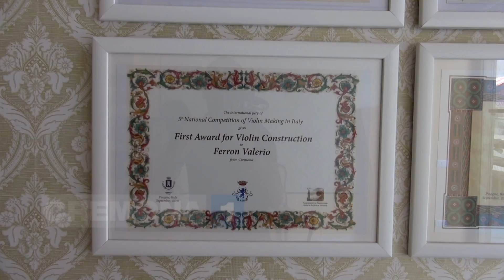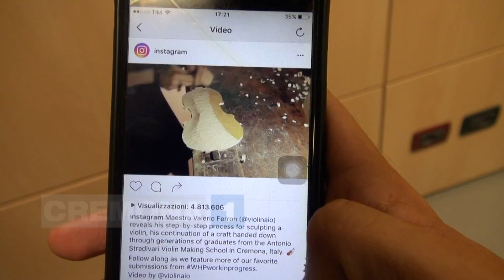Il liutaio cremonese Valerio Ferron diventa una star di Instagram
Il servizio di Giovanni Rossi.